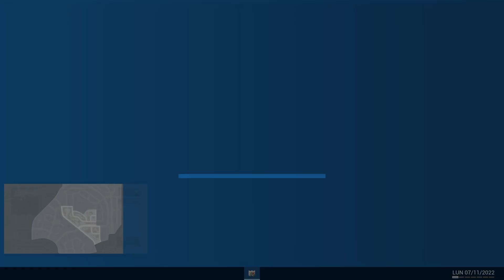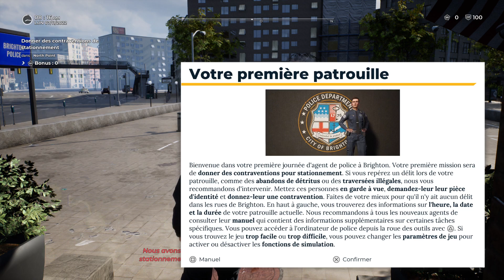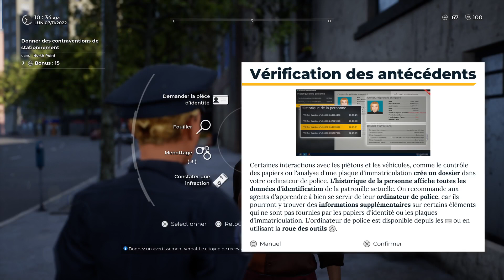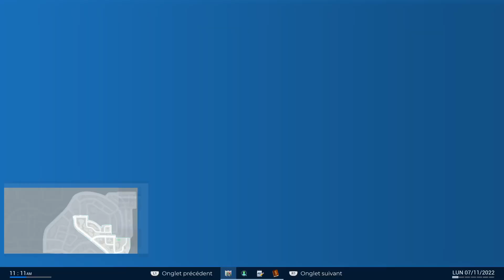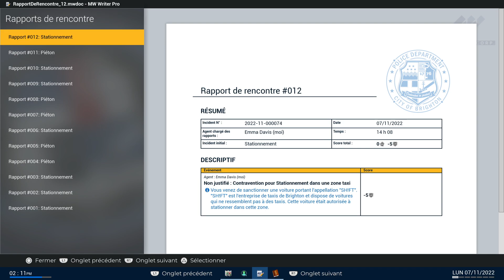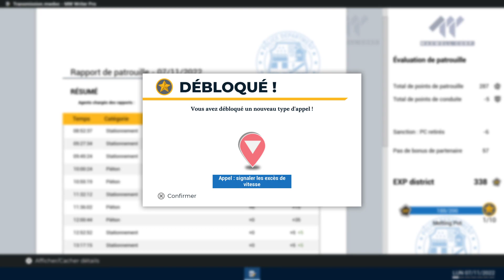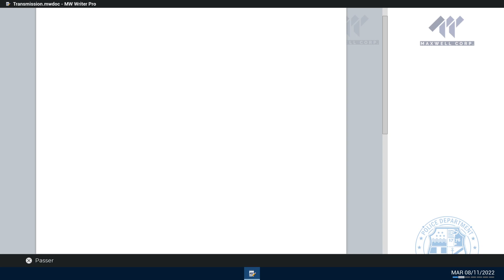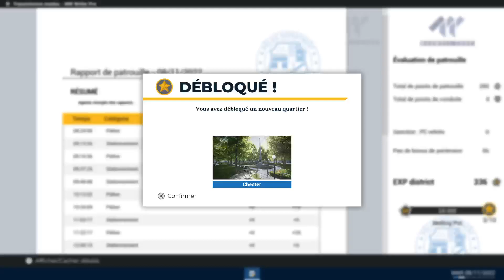Let's play Police simulator PS5 # 1 début de carrière